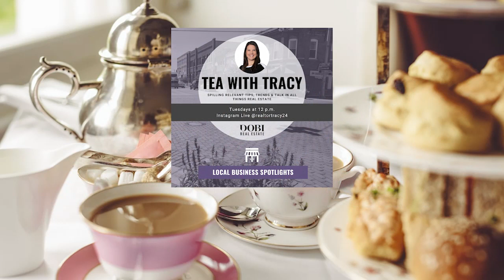Tea with Tracy (11/02/21)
Host Tracy Woodrum kicks off her Business Spotlight series with Sarah Luchsinger, owner of Sarah's Bath, Kitchen & Home Boutique.